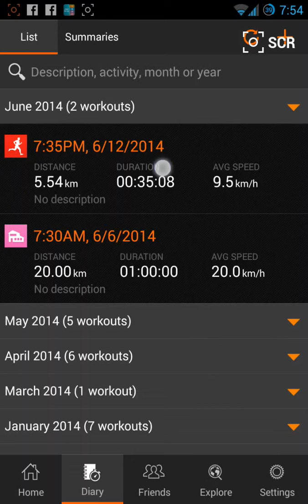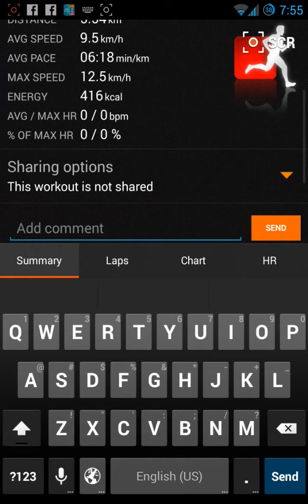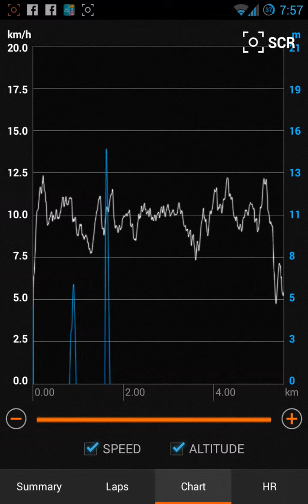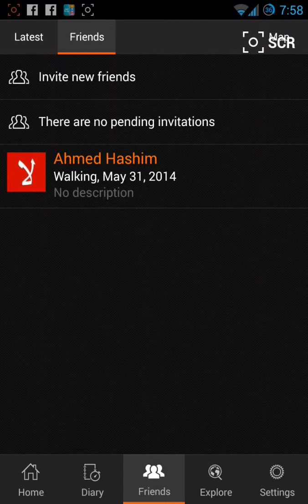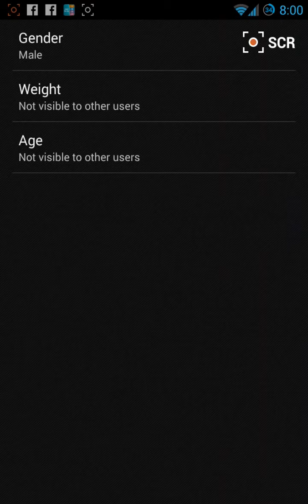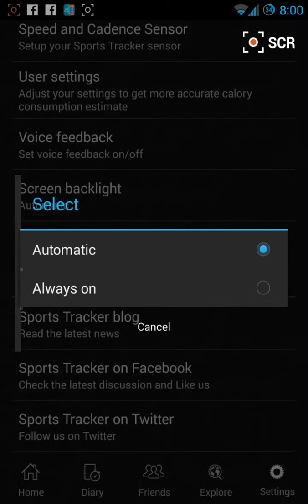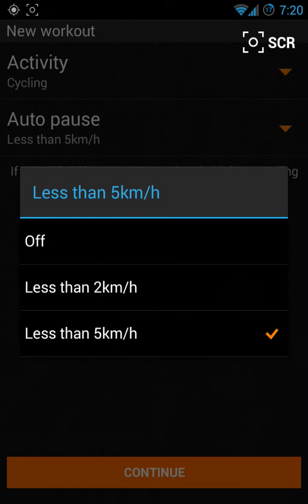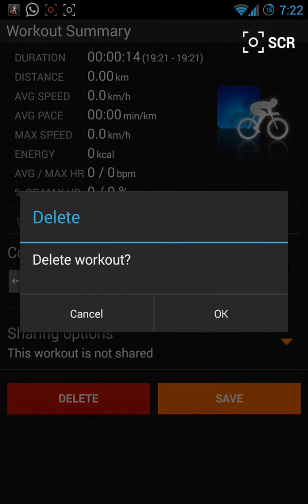شرح برنامج Sports Tracker